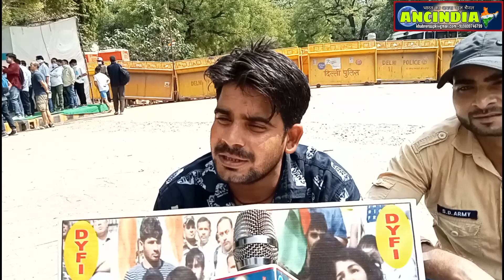Wrestlers Supporter । Wrestlers Protest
Location : Sansad Marg, New Delhi